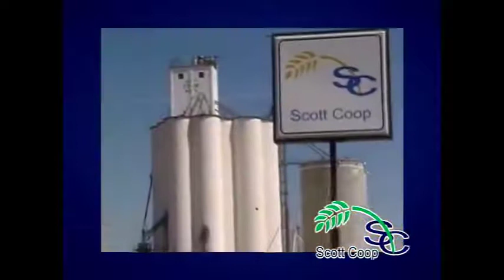KBUF Ag News - 12-13-19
Ken Rahjes with an ag news update